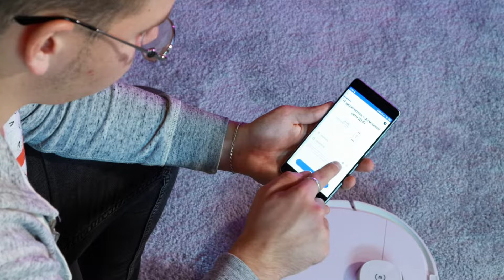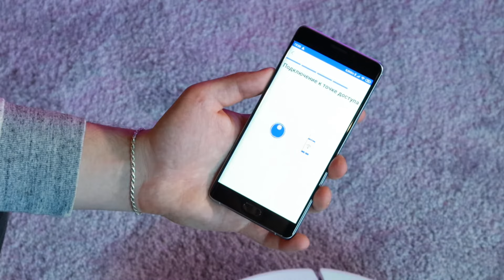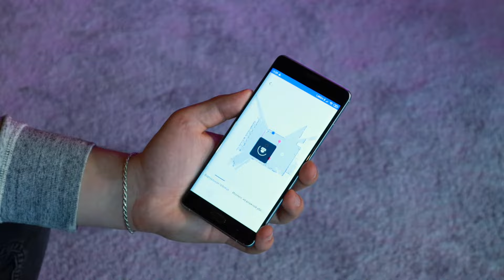Тест-драйв роботів-пилотягів Deebot